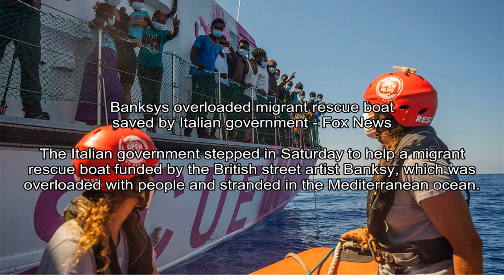Lakers vs. Trail Blazers score, takeaways: LeBron, Anthony Davis have huge nights in closeout Game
CBS Sports - Sam Quinn
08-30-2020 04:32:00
Lakers vs. Trail Blazers score, takeaways: LeBron, Anthony Davis have huge nights in closeout Game 5 win - CBSSports.com
The Lakers are headed to the second round
The Blazers made them earn it, but after losing the series opener, the Lakers are officially moving on to the second round after four straight wins.

Vulture - Charu Sinha
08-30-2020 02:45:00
Bella Thorne Apologizes to OnlyFans Users - Vulture
She wrote that she intended to “normalize the stigmas” around sex work.
Bella Thorne responded to the controversy over her OnlyFans debut, apologizing and explaining that she had intended to advocate for something bigger than [herself].

Fox News - Caitlin McFall
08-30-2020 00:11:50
Banksys overloaded migrant rescue boat saved by Italian government - Fox News
The Italian government stepped in Saturday to help a migrant rescue boat funded by the British street artist Banksy, which was overloaded with people and stranded in the Mediterranean ocean.
The Italian government stepped in Saturday to help an overloaded, stranded migrant rescue boat, funded by the British street artist Banksy, in the Mediterranean Ocean.

ESPN - Kevin Arnovitz
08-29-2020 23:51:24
NBA playoffs - The Milwaukee Bucks' title bid now has a larger purpose - ESPN
The Bucks' postseason journey has evolved into something bigger than the quest for 16 wins and a trophy.
When the Milwaukee Bucks left their hotel on Wednesday to ride over to AdventHealth Arena, they were an elite NBA team from a small market looking to complete a commonplace task: dispatching a No.

CBS News - William Harwood
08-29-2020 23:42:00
SpaceX to attempt historic back-to-back Falcon 9 flights - CBS News
Two Florida launches nine hours apart, plus a polar orbit, mark new records for SpaceX
SpaceX is gearing up for back-to-back launches on Sunday just nine hours apart, the shortest span between two Florida orbit-class flights since 1966.

Independent - Oliver O'Connell
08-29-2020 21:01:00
Trump tells Hurricane Laura emergency responders to sell his autograph on eBay for $10k - The Independent
 President surveys damage after storm sweeps through Louisiana leaving 16 people dead and hundreds of thousands without power or water
President Donald Trump travelled to Lake Charles, Louisiana, on Saturday to inspect damage from Hurricane Laura and attend a briefing on the impact of the disaster and the federal response.

MarketWatch - MarketWatch
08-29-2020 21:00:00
3 things to know about Apples stock split - MarketWatch

Apple Inc.s stock price will appear quite a bit lower Monday morning, but investors shouldnt fret. See full story.

CNBC - Noah Higgins-Dunn
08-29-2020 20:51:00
China tightens tech export controls potentially jeopardizing TikTok deal, reports say - CNBC
An updated export rule from China could allow the country to complicate TikTok's sale in the U.S., according to a Wall Street Journal report published on Saturday.
An updated export rule from China could jeopardize the sale of TikTok's  U.S. operations, according to reports published Saturday in The Wall Street Journal and The New York Times.

USA Today -
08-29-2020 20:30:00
Chadwick Boseman died from colon cancer and was just 43. What's the risk for young people? - MSN Money
Actor Chadwick Boseman was just 43 when he died from colon cancer, one that is increasing affecting young Americans.
Actor Chadwick Boseman, 43, died Friday from colon cancer  a leading cause of cancer-related deaths in the U.S. and one that is increasingly affecting young Americans.While deaths from colon and re...